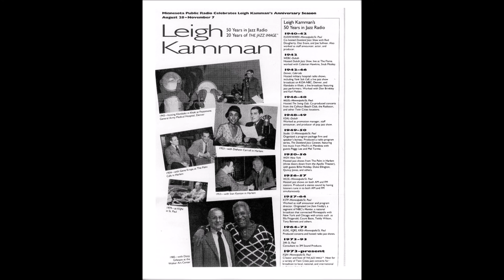Taylor Eigsti Sep 2003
Leigh interviews 19 year old Taylor Eigsti in September 2003.  In this charming interview a young Taylor tells Leigh about his development as a musician and his joy of studying with the greats of jazz at USC at the time including Shelly Berg and John Clayton.